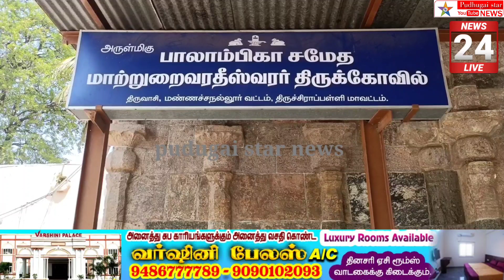வரதீஸ்வரர் கோவிலில் வைகாசி தேரோட்டம்